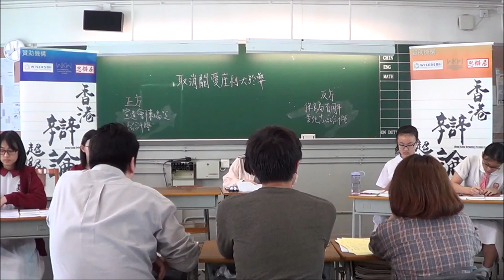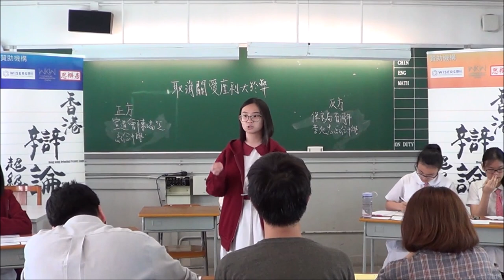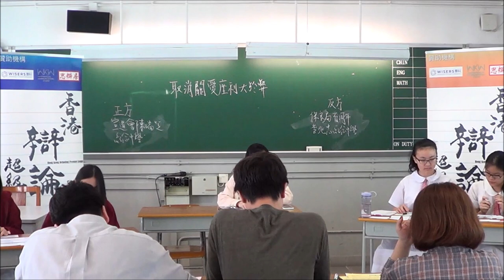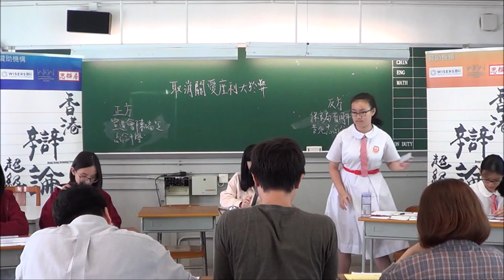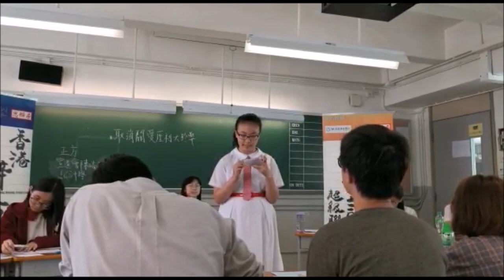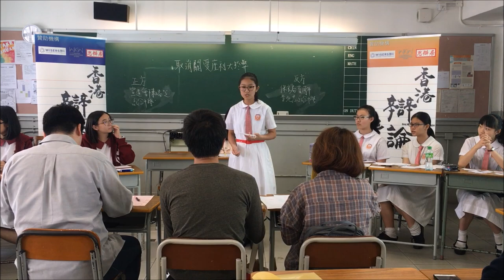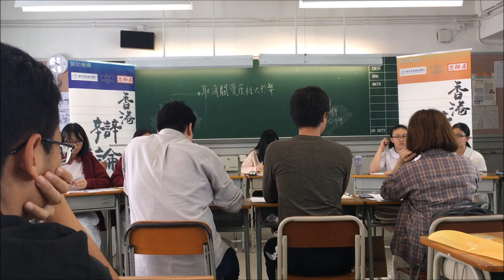【辯超聯2018/19】甲組常規賽3＿「取消關愛座利多於弊」宣道會陳瑞芝紀念中學vs保良局百周年李兆忠紀念中學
【賽果：1:2】保良局百周年李兆忠紀念中學
【最佳辯論員：反主】宣道會陳瑞芝紀念中學吳欣穎同學
*　辯超聯與香港01合作，聯乘10場常規賽。第三輪兩場直播賽事，分別是：「匯知中學vs皇仁書院」，及「拔萃女書院vs瑪利諾修院學校（中學部）」，請到以下網址觀賞：

我們已設立Facebook專頁，定期跟辯界及公眾交流。想知道我們的最新資訊嗎？立即點擊這裡：

*廿四間參賽學校為（排名不分先後）：
協恩中學
匯知中學
皇仁書院
德蘭中學
崇真書院
華英中學
英華書院
拔萃男書院
拔萃女書院
聖馬可中學